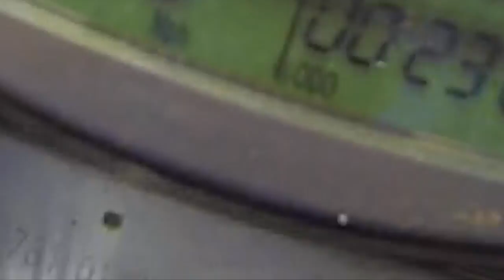Sunday Rides -"Kill Bill"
either they are trying to kill me or make me quit so they can get to my bike , NEVER !